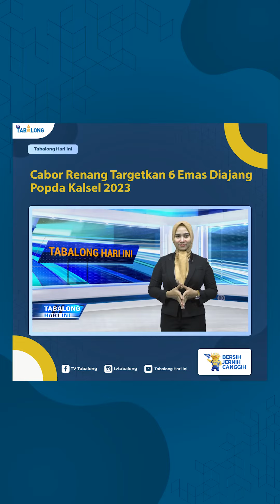Cabor Renang Targetkan 6 Emas Diajang Popda Kalsel 2023